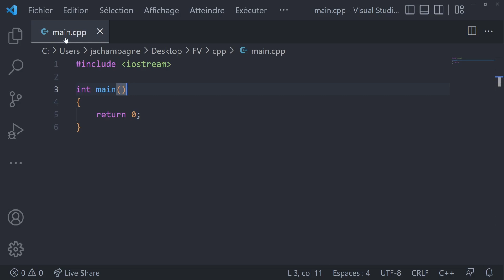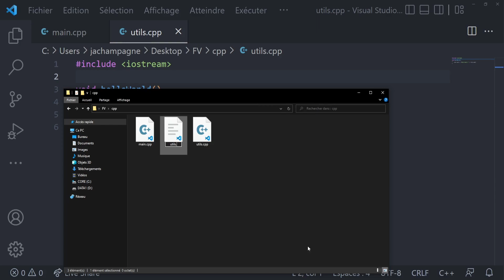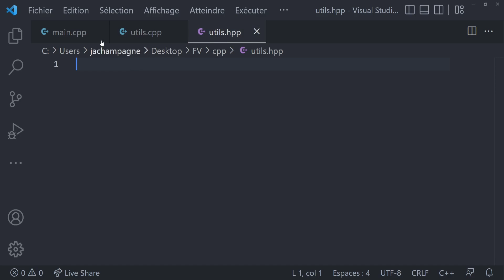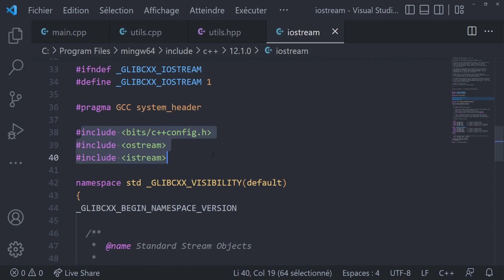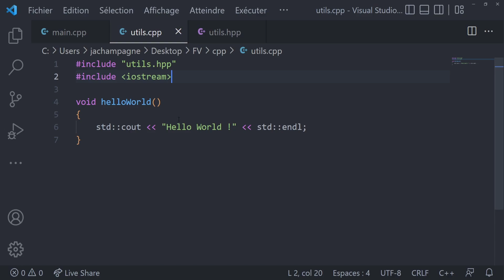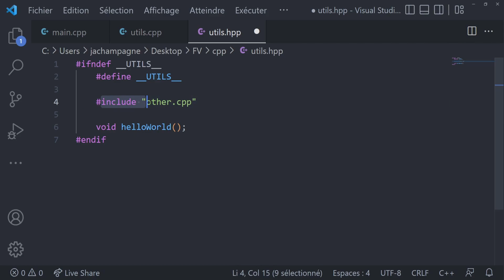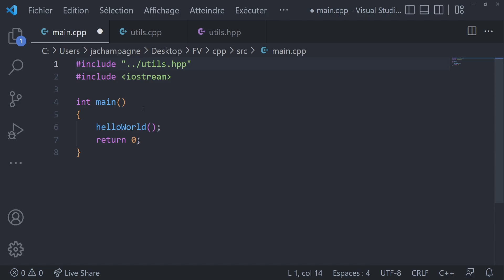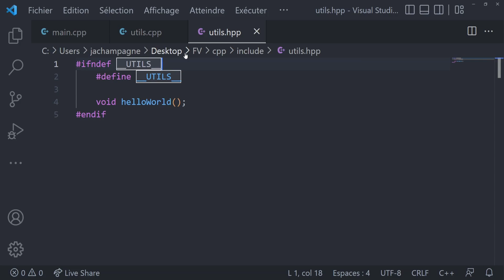C++ #10 - modularité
Plus de modularité dans vos programmes en C++ avec une meilleur organisation des fichiers (source et entêtes).
00:00 Introduction
00:33 Pourquoi organiser son code ?
03:28 Création d'autres fichiers source
06:18 Création d'un fichier d'entête
09:31 Comment fonctionnent les entêtes du standard C++ ?
12:28 Éviter les inclusions circulaires
14:54 Organiser son programme dans des répertoires
18:34 Conclusion